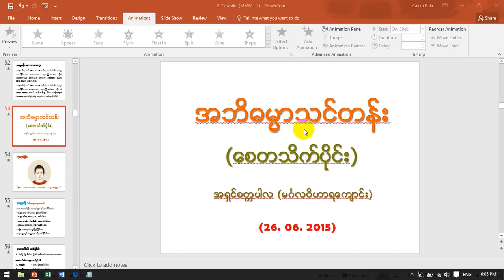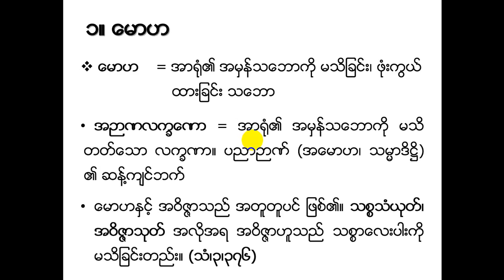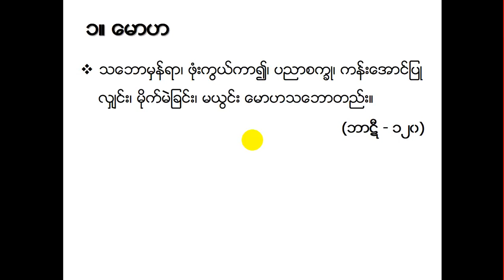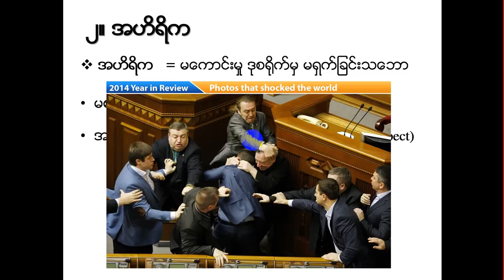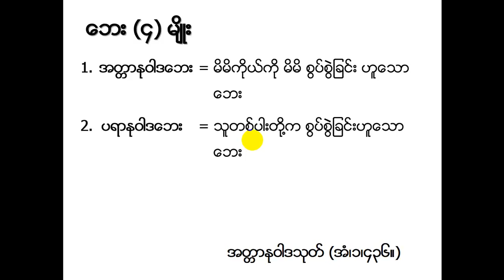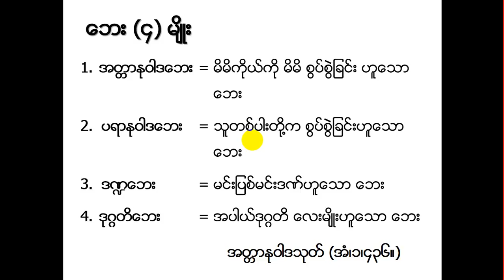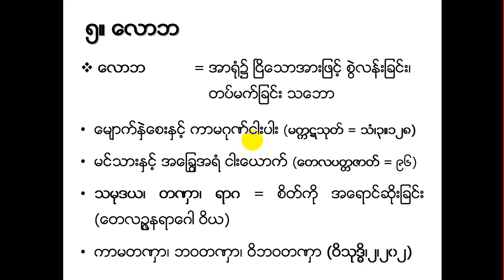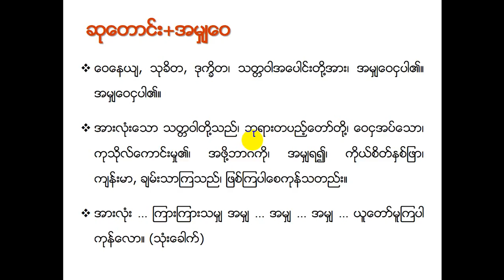B2017. MMM Abhidhamma - Batch 2 - Cetasika 4 (26 June 2016)